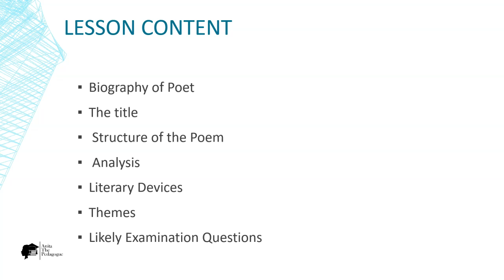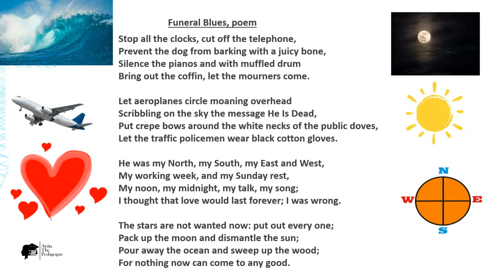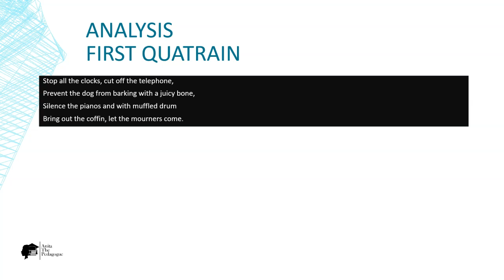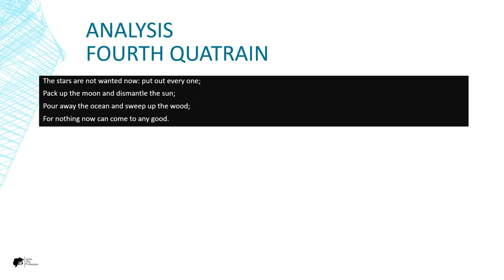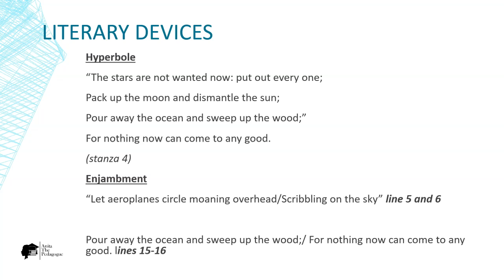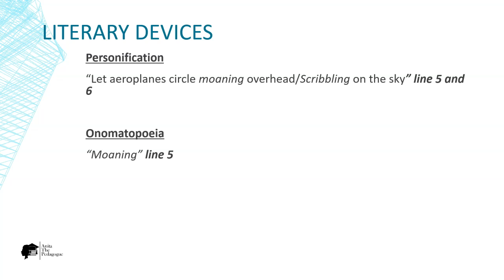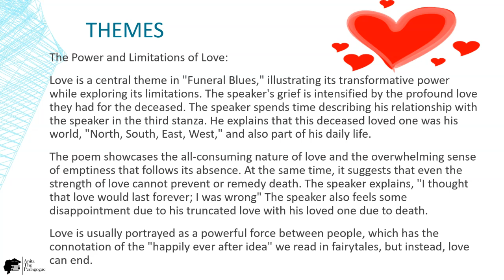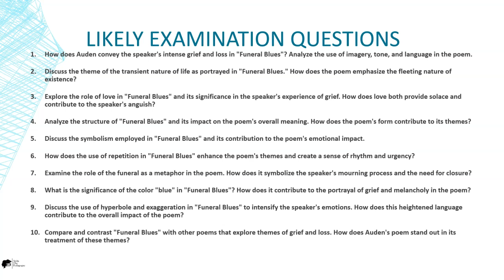Master Funeral Blues Poem by W. H. Auden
In this video, we'll take a deep dive into the poem "Funeral Blues" for IGCSE Literature-in-English. This step-by-step guide will provide a complete analysis of the poem, perfect for students preparing for examinations.

From understanding the themes and literary devices to exploring the context and significance of the poem, this video will provide a thorough examination of "Funeral Blues.". Make sure to watch till the end for a comprehensive understanding of this iconic poem.
From Songs of Ourselves, Volume 1, Part 4